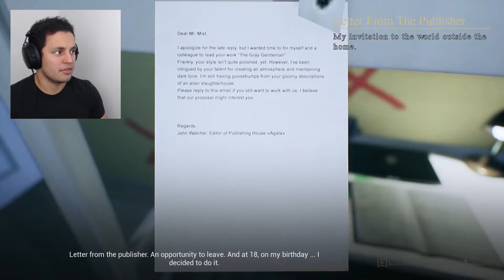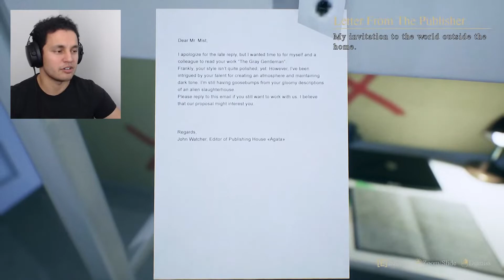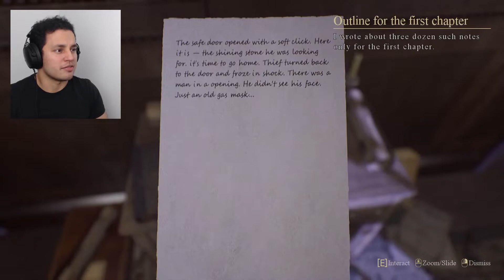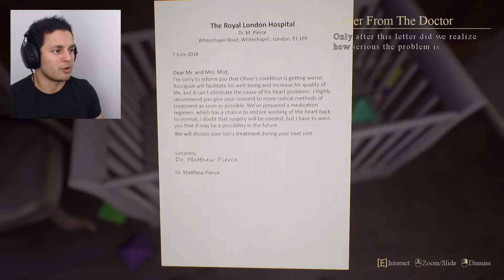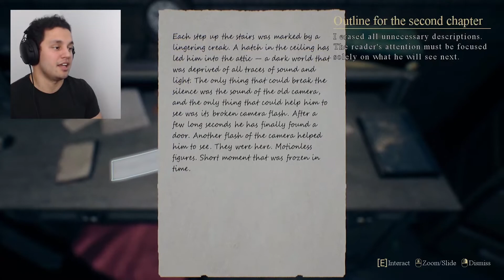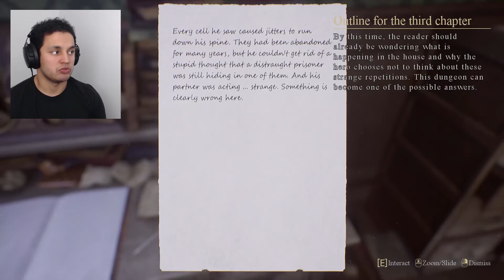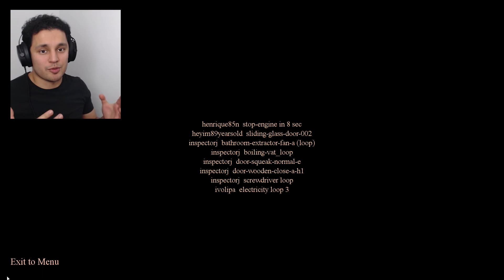Mists of Aiden - Part 4 - It all comes full circle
The final part to the game brings it all together pretty nicely! let me know if you enjoyed this game and if you want to see more gameplay like this in the comment section down below!